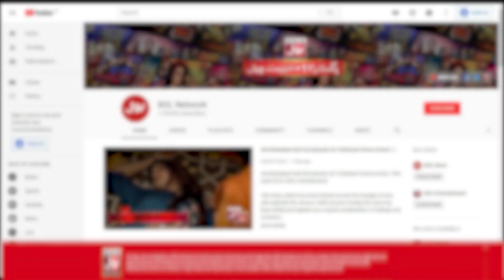A.R.Rehman Daughter Khadija Marriage | Bollywood News | Viral news | BOL Entetrtainment